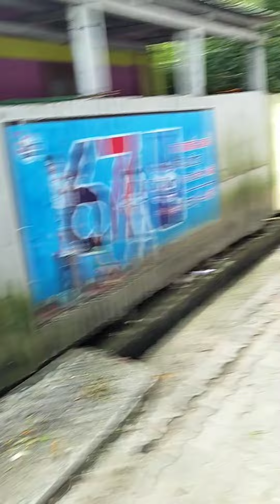Mini Vlog || আমার ঠাম্মারে টুকটুকিত উঠাইয়া দিলাম